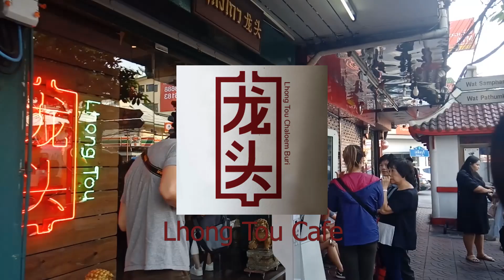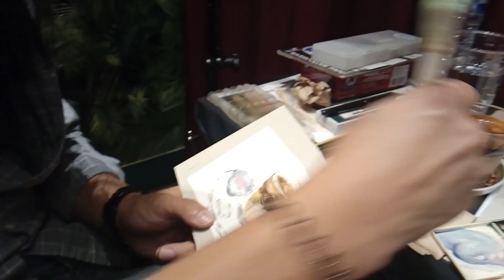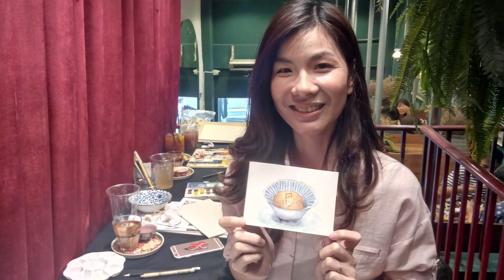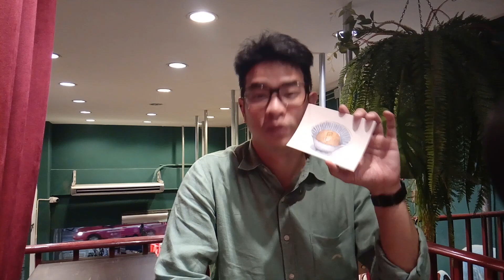Triplet ArtGroup has a special foodies workshop at Lhong Tuo Cafe for Bangkok Design week 2019.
Triplet Art Group and Lhong Tou open Foodies Illustration workshop for people who interested in food and love to draw.